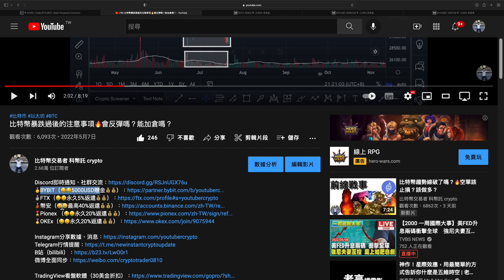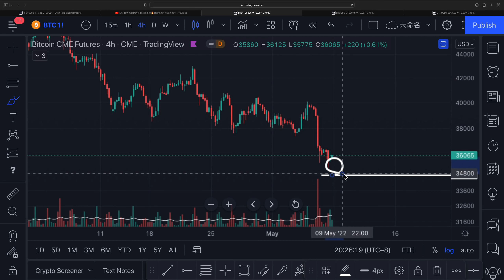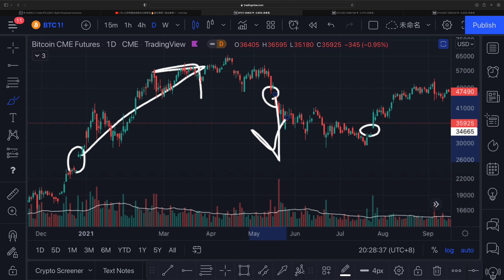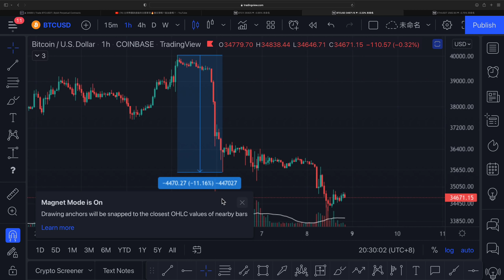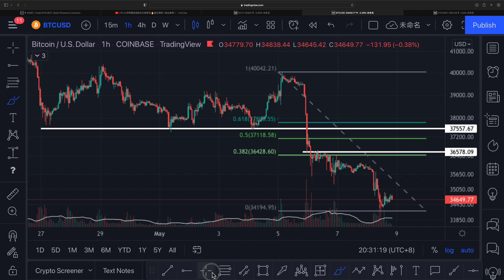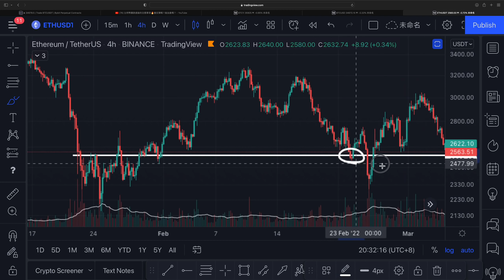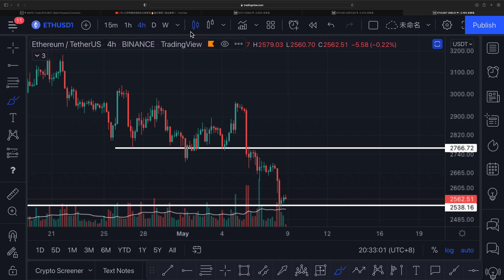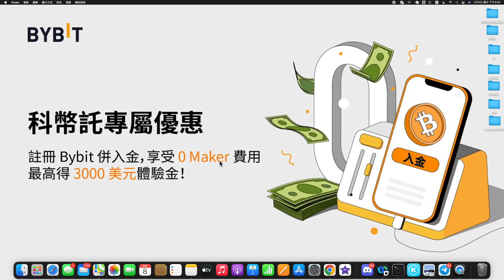比特幣會反彈嗎？🔥假日行情留下的缺口會補嗎？